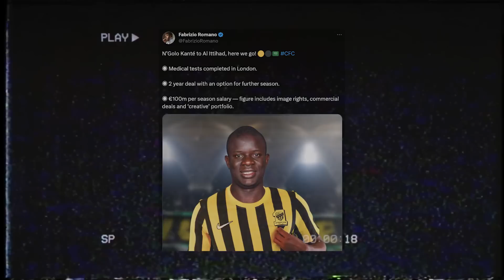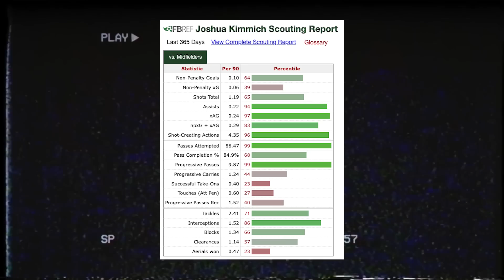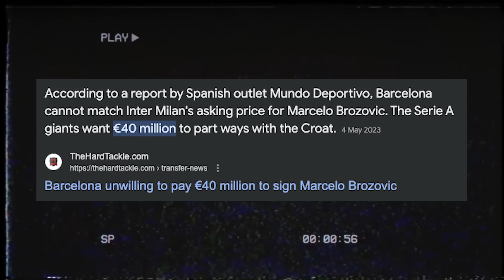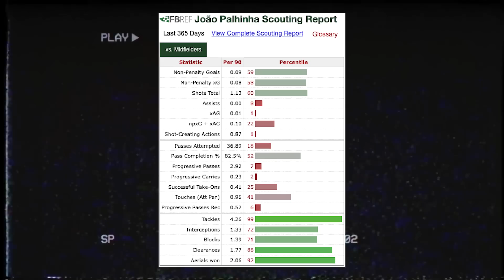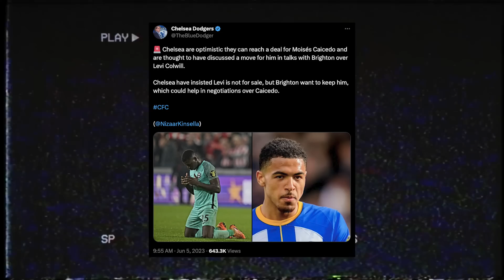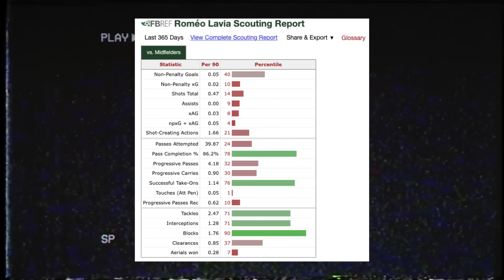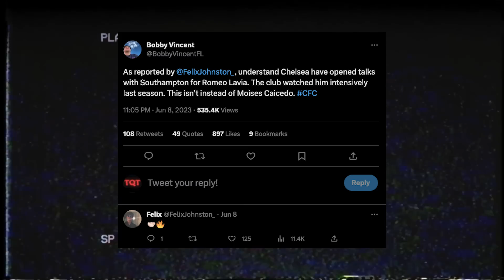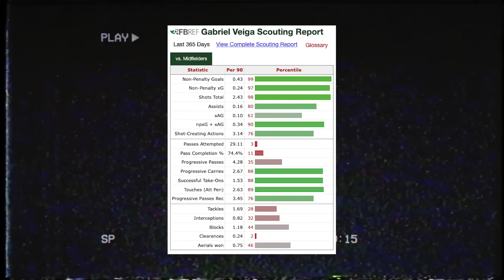How To FIX Chelsea's Midfield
In today's video, I analyse a range of midfielders I believe are suited to Chelsea. I previously covered this topic, however a lot of the targets previously mentioned have either agreed terms with other clubs or are unavailable.

Love.